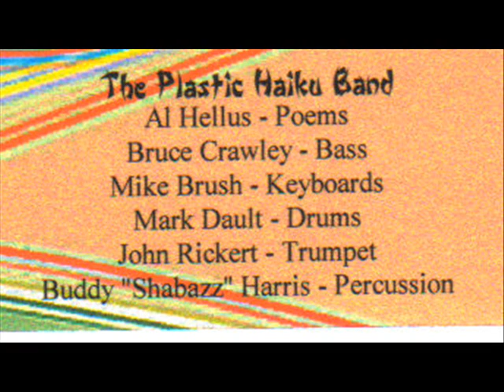Oh, Hell Yeah